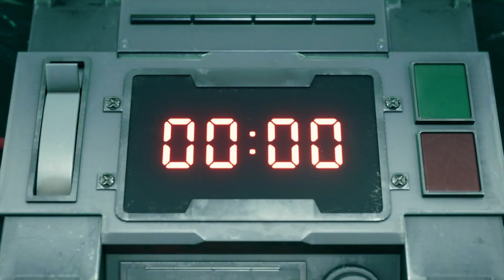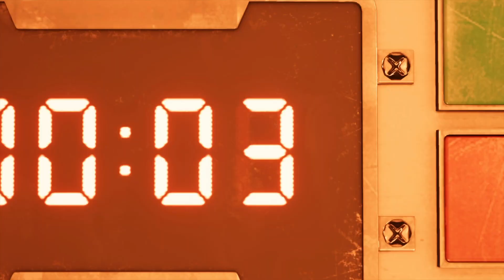Let's Play Final Fantasy VII Remake - Episode 1: Cool Flips (Cut Commentary)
The city of Midgar. A girl in an alley. A guy does a cool flip off a train. That's Final Fantasy VII.